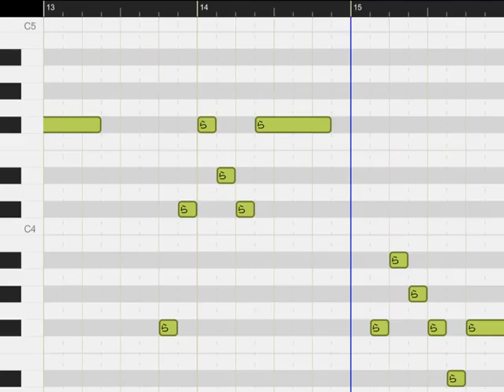楽しさ爆発 ラピス ボカロ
おもしろくっていぇいいぇいぼかろわたのしさだいばくはつよきもちのままにうたえばそれでいいじゃないのさるるるんるんるるんこのよわばらいろあしたもはれるよきっとね